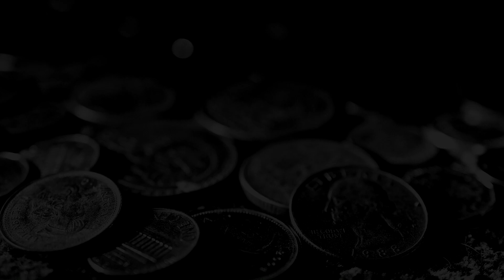WEST HAM UNITED : ROMA ► 154 gameplay * pc * dolby surround * 60 fps *